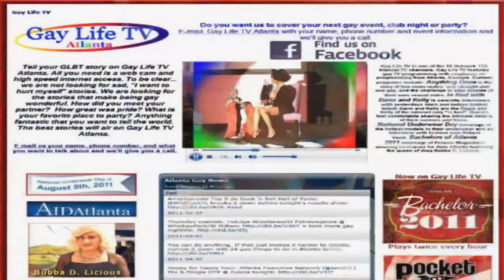Mo'nique at the 2011Atlanta Human Rights Campaign Dinner_part5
Gay TV Atlanta is one of the 15 Network 125 Internet TV channels, features gay TV programming with emphasis on programming from Atlanta, Georgia.